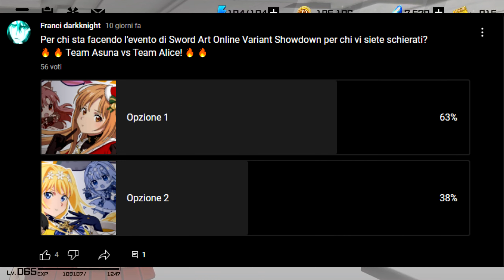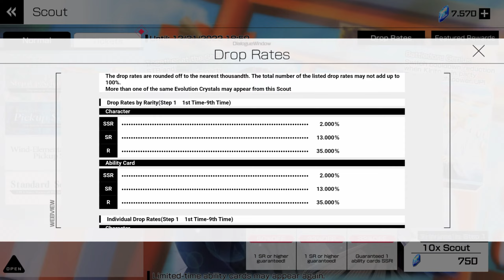[SAO Variant Showdown] ITA - Limited Battle & New Year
[WARNING 2K VIDEO]: WATCH IN 1440p

Con il proseguire delle feste sembrava tutto calmo ma dopo una dura lotta tra Asuna e Alice arriva finalmente qualcosa di nuovo. Una limited battle contro l'ennesimo Gleam Eyes diventa certamente più piccante con l'aggiunta di molteplici modificatori che vanno a ridurre la forza dei vostri personaggi e rafforzare ulteriormente il boss. Inoltre un banner al quanto bizzarro spunta fuori, con Eugeo e Kirito con il kimono che però decidono di rimanere carte abilità e di farvi restare senza nuovi personaggi. Una scelta del genere può essere un po' demotivante, però allo stesso tempo può essere l'occasione per risparmiare per il futuro e magari sperando che gli scout a step diventino lo standard per il futuro.